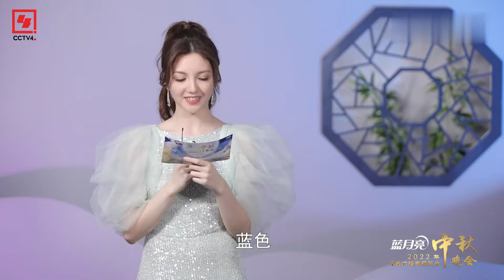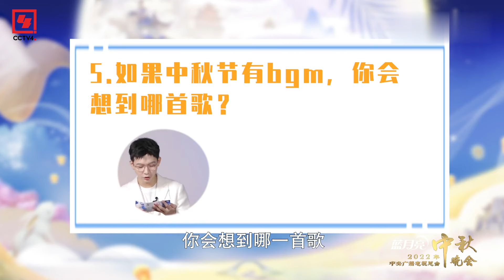来自秋晚的中秋调查问卷，快来答一答！|CCTV春晚